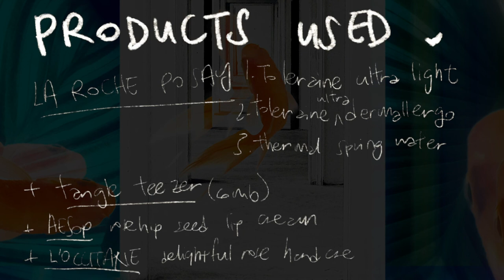The Curve is Still Blue? - Another Sad [Episode 12??]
🧠 So we became super sad again. We haven't left the house since March but we DID pop out for a tick to get MARRIED. What!? That's done your girl here is married af. I LOVE IT.

💎 Here we are trying to scrape our burnt corners off the pan of our depressive tendencies. Ugh.

Today I hope to remind you to say:
🌟 "Get some rest." 🌟

🏳️‍🌈 Thank you for sticking around esp via IG/DMs.

 If you've enjoyed my content, help me continue to fight mental health stigma, create music, art, and change to help others!

📑  Video Summary:
More sook-festing but also got married and sold art?!
A generic life update which I hope makes you feel okay with not being okay.

🔖 TAKEAWAYS:
2020 is a weird year and I hope to keep on advocating and creating art!

How I keep my shit together? AIRTABLE

🥊 In case you missed it, here is me being sad in March but being okay then being sad again and popping out to do this piece

🔮 I'm not going to tell you to stay positive I find it more purposeful to tell you to go grab a snack for sustenance and not worry about whether it is good for your body because 'hungry' is worse for your soul. Have your pringles and figure out the rest later.

Getting out of depression is not lighting a sage bush on fire and swimming in a vat of essential oil. It is doing small things slowly until you can do more things again?? Every baby step counts :)

🎵 The songs that are in the background for this video are on SoundCloud and I've put the links for DL up + the track with cover art is up too!

It is free to use (with credit if you could be so kind) and 100% original work. If you like it I'd love to see how you've used it!

💫 If you've read this far 💫

🤷🏻‍♀️ Quote of the week:
"Of course we still love you, you are our only daughter, always have been, and always will be."

🏔️ Mantra of the week:
― Helen Keller

🍫 Random-generator result of the week:
No piece of square paper can be folded more than 7 times in half 🧻